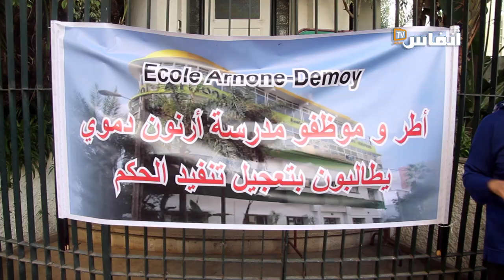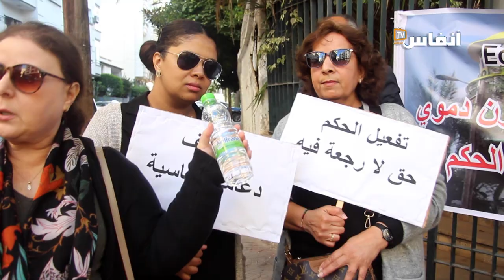البيضاء.. سنوات الضياع في انتظار أطر تربوية بعد إغلاق مدرسة خصوصية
وجد مجموعة من الأساتذة بمدرسة أرنون دموي بالبيضاء أنفسهم متشردين بعد سنوات طويلة من العمل بسبب الإغلاق المفاجئ لهذه المدرسة. في هذا الفيديو ستتعرف على تفاصيل هذه المعاناة